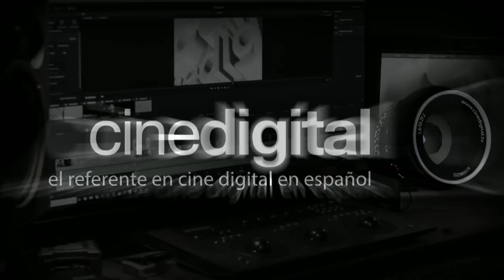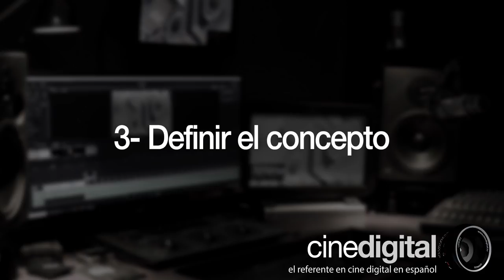¿Cómo definir el estilo visual y el concepto para un comercial de tv?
En esta segunda parte platicamos acerca de la definición del concepto y el estilo visual para el comercial de televisión.

Agradecemos a Viewhaus y a Fluotec por el apoyo para la producción de esta serie.